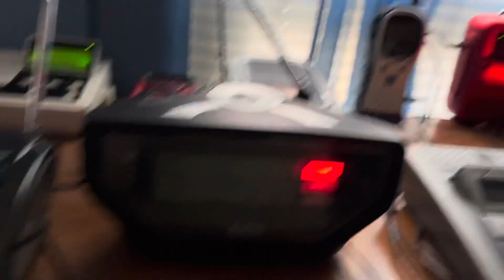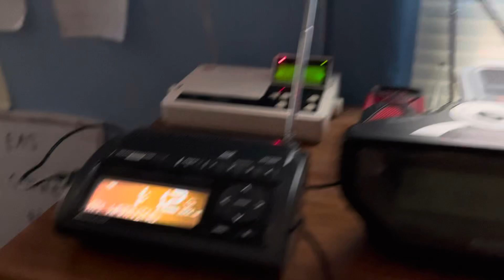SVR WXL34 (8/19/24)